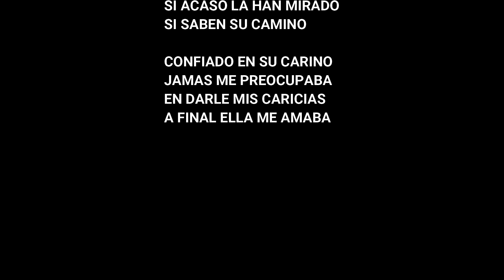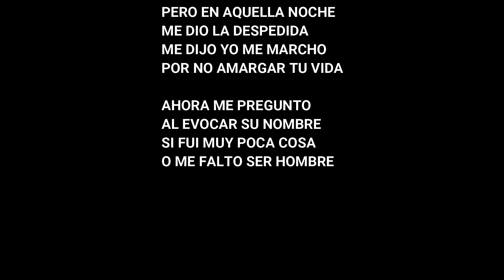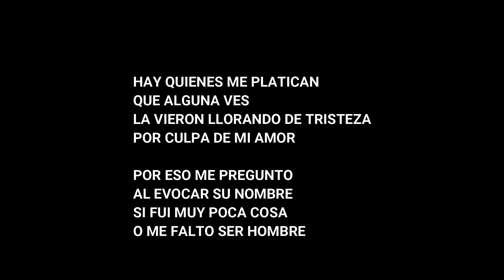reflexion los freddys karaoke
musica grupera no tengo derecho de autor